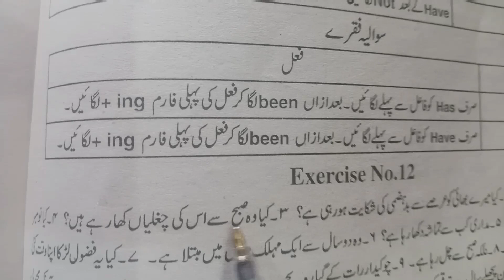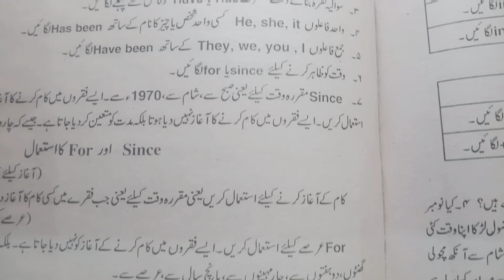lecture #4| Present Perfect Continuous Tense | Active and Passive voice| tenses basic lecture Series